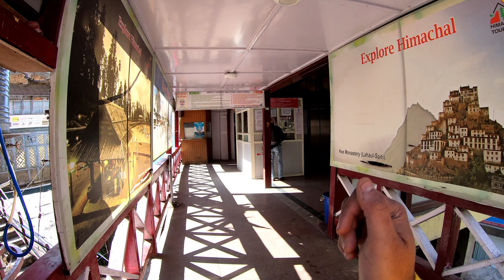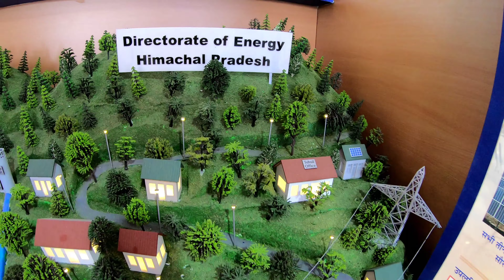SHIMLA Mall Road | Golden Jubilee celebrations 🎊 | 50yrs History of Himachal Pradesh | 2021 ✨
Published on : 20th March 2021...!!.. Have a quick view of the Shimla and the Mall Road in this Winter 2021. I have tried to keep the video as much Raw as i could. This year 2021 Himachal Pradesh /Shimla has completed #50 years as a full-fledged state on January 25, and the golden jubilee will be celebrated with the release of a postage stamp, coffee table book, documentary, exhibitions and events showcasing the state’s journey. GAGAN takes a trip down the history lane to find out how the state of Himachal Pradesh came to be.

Shimla is the capital of the northern Indian state of Himachal Pradesh, in the Himalayan foothills. Once the summer capital of British India,

Our list of 5 Best accessories for cars.

1. Car Trunk Organizer
:ON Amazon [Price-Rs 699 ]

2. CAR VACUUM CLEANER
:ON Amazon(Rating-4/5)[Price-Rs1300]

3. ANTI-SLIP MAT
:ON Amazon [Price-Rs249 ]

4. CAR SEAT ORGANIZER
ON Amazon [Price-Rs 889 ]

5. CAR MASSAGER
ON Amazon [Price-Rs 1799 ]

Hero Go Pro 7

Hero Go Pro 7 Mic Adapter

HERO Go Pro 7 Memory Card

Hero Go Pro 7 Tripod Mounts:

Watch out my Vlogs to spend your time to enjoy, have fun and be stress free.
Traveller by Passion,  Photographer by Hobby,  Job for Survival,  Foodie🍔🍟 by Heart♥.
Love to Travel and capture the Moments📸

1. Car Trunk Organizer

2. CAR VACUUM CLEANER
:ON Amazon(Rating-4/5)[Price-Rs1300]

3. ANTI-SLIP MAT
:ON Amazon [Price-Rs249 ]

4. CAR SEAT ORGANIZER

5. CAR MASSAGER

TATANEXON # TATANEXONREVIEW

Enjoy every moment of Life.
Daily Lifestyle.
Travel always in my Mind.
Create to Showcase.
Vloggers Style.
Freinds For Life.
Long Drive
Shopping in my Mind.
Shopping Online
Office LIFE